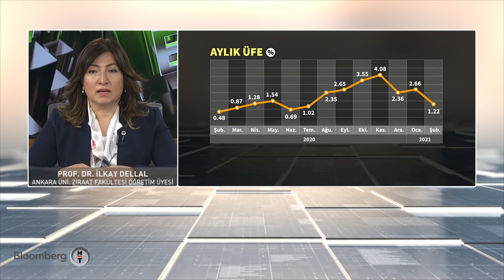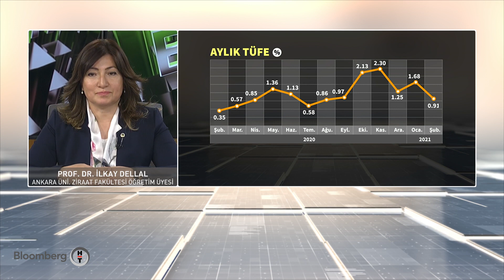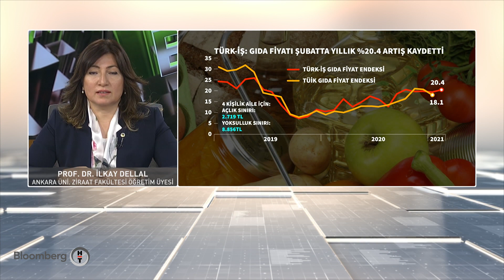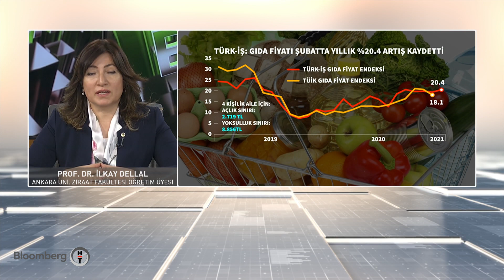Tarımın büyüme performansı nasıl? Tarım Analiz | 03.03.2021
Konuk: Prof. Dr. İlkay Dellal Ankara Üniversitesi Ziraat Fakültesi Tarım Ekonomisi Bölümü Öğretim Üyesi